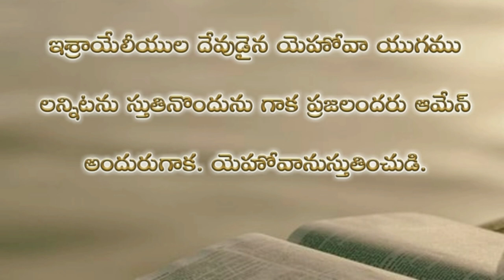Psalms 106th chapter in telugu | కీర్తనల గ్రంథము నూట ఆరవ అధ్యాయము psalms audio bible in telugu